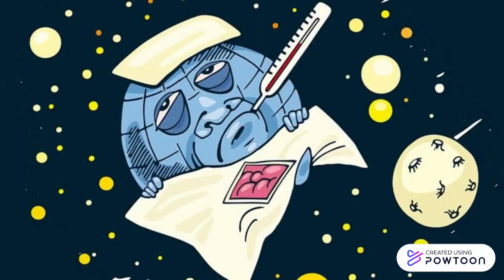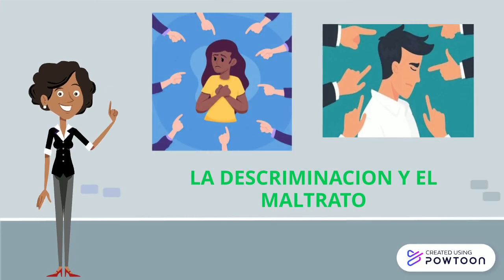Opio en las Nubes- Rafael Chaparro (Reseña)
Poder apreciar, las cualidades e historias que conlleva este libro, donde se cuenta un capitulo Llamado (Una baba, Dos babitas)-- Created using Powtoon -- Free sign up -- Create animated videos and animated presentations for free.  PowToon is a free tool that allows you to develop cool animated clips and animated presentations for your website, office meeting, sales pitch, nonprofit fundraiser, product launch, video resume, or anything else you could use an animated explainer video. PowToon's animation templates help you create animated presentations and animated explainer videos from scratch.  Anyone can produce awesome animations quickly with PowToon, without the cost or hassle other professional animation services require.